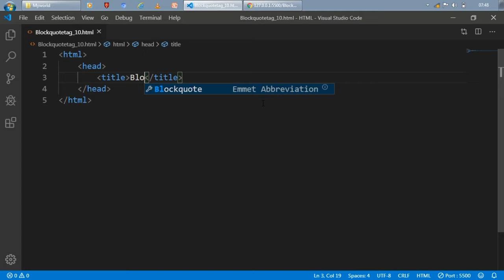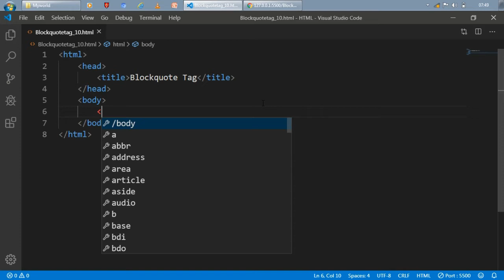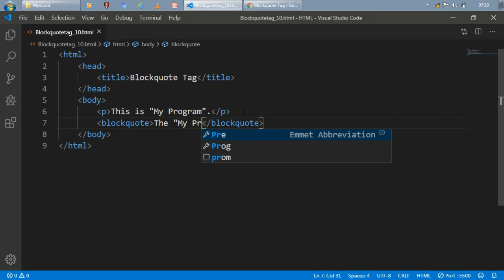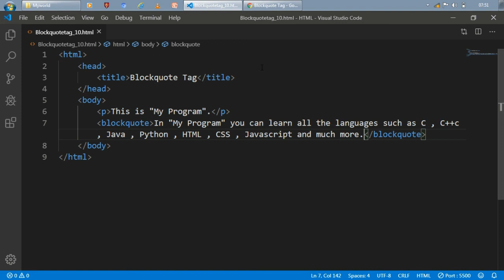Blockquote Tag in HTML || My Program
Hello All.

Today in this video we will  learn one new tag called "Blockquote" tag.
This tag is useful when we want to write one paragraph on some topic.